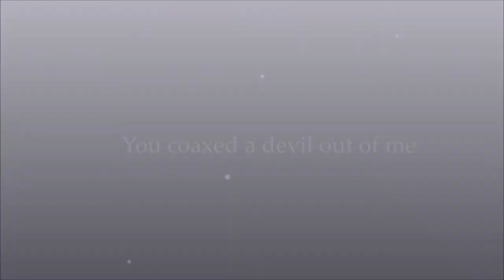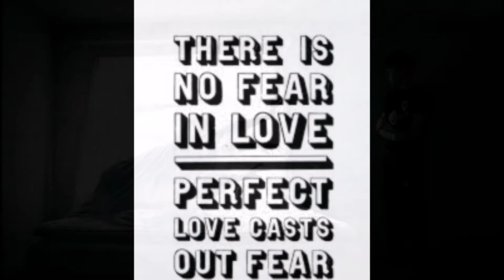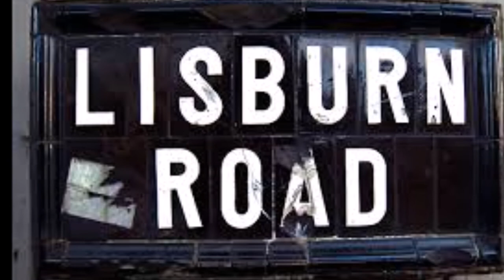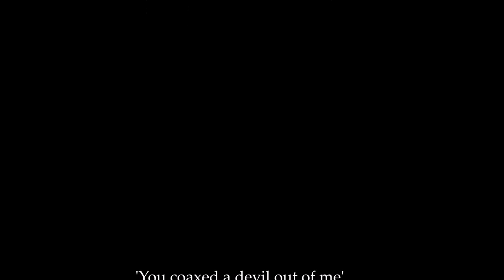You coaxed a devil out of me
'You coaxed a devil out of me' written by Richard Gilpin (c) 2001 from the album 'Beautiful Mistake' (Tree Records):

featuring: Richard Gilpin - Vocals, Acoustic guitar; James Delaney - Rhodes piano, Hammond organ; James Devlin - Electric guitar; Henry McCullough - Electric guitar; Michael McGinty - Bass; Tony Phillips - Drums; Ted Ponsonby - Acoustic guitar.

Recorded at Silver Hill Studios, Maghera, N. Ireland.

Mixed at Blast Furnace Studios, Derry, N. Ireland by Rory Donaghy

Mastered at Mid Atlantic Digital, Co. Fermanagh, N. Ireland, by Robyn Robins.

Produced by Richard Gilpin & James Devlin